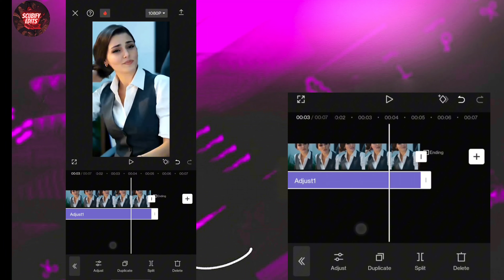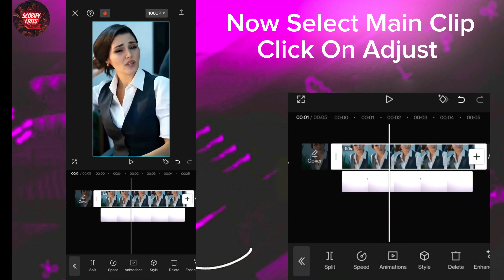4K Quality Like Topaz Video Ai On CapCut | Capcut 4K Quality Video Editing 2024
This Video is About How To Get 4k Quality Like After Effect and Topaz In Capcut Easily ❤️

Capcut High quality tutorial
Capcut HDR CC Quality
How to get better Quality On Capcut
Capcut Ultra HD Tutorial
Capcut 8k quality Tutorial
How to get Ae like quality on Capcut
How to get Topaz Like quality on Capcut